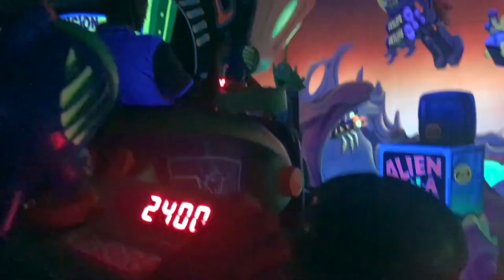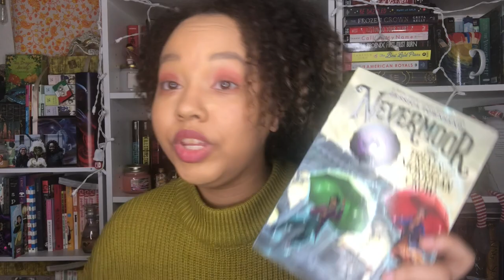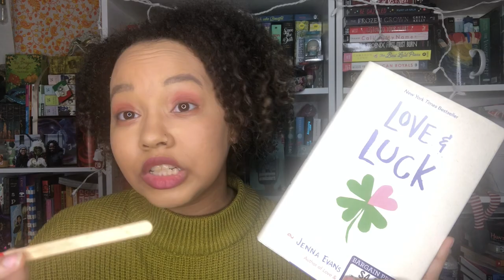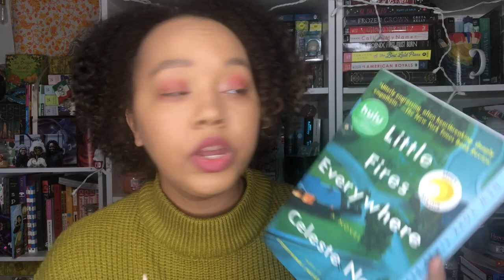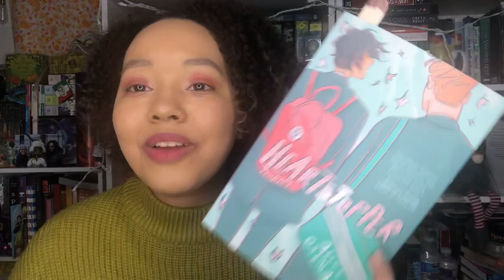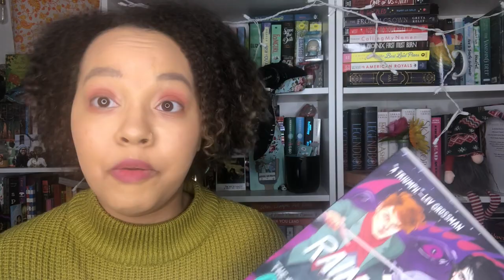Spring (2021) TBR Plans!